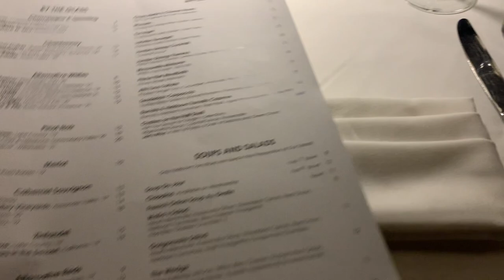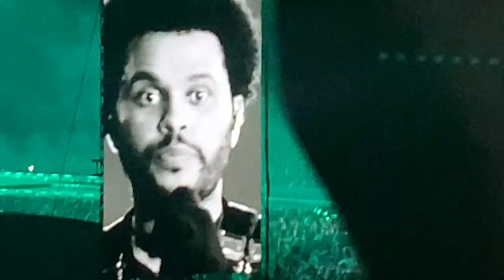WE WENT TO THE WEEKND AFTER HOURS TILL DOWN TOUR TAMPA VLOG 🌒🖤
Hey guys Radi and I have been so excited to share this vlog with you. We have been such a big fans of the The Weeknd since we were young, and now we finally got the chance to see him after so many years of listening to his music. What an amazing night! Best time ever. 🤍

We do not take any ownership of music displayed in this video.